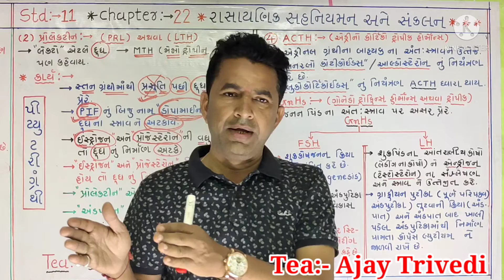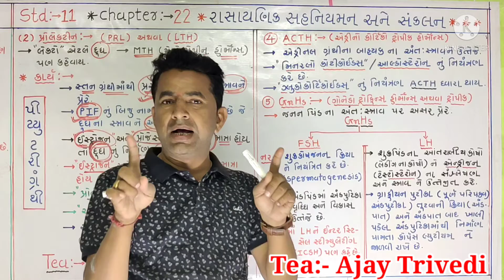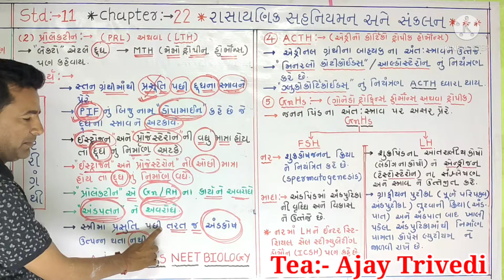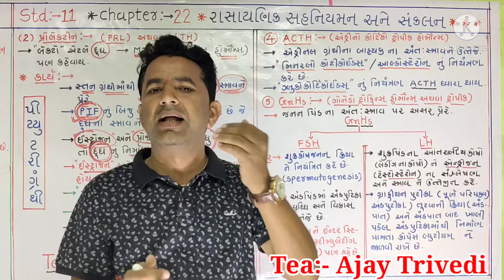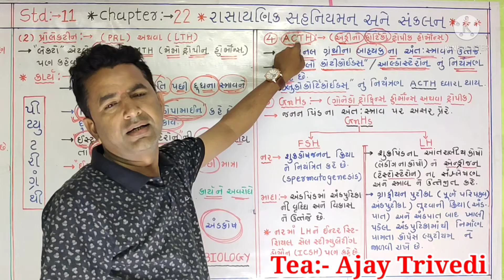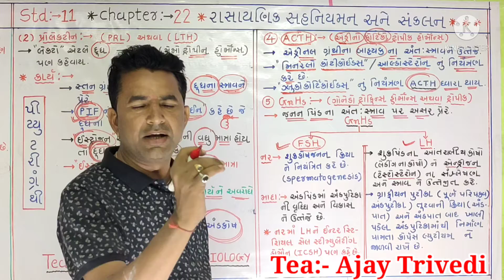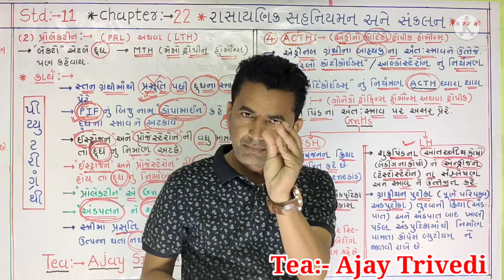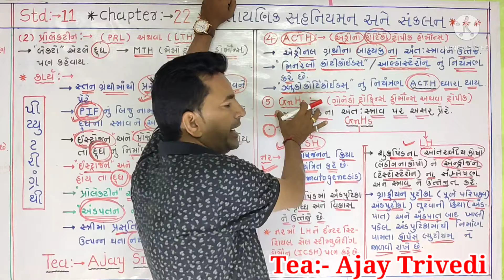std:-11, બાયોલોજી, chapter-22, રાસાયણિક સંકલન અને સહનીયમન, પીટ્યુટરી ગ્રંથી,